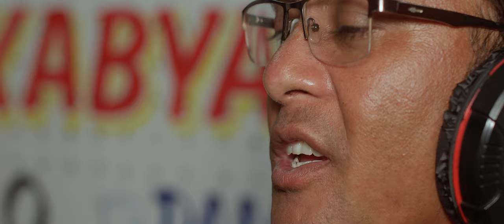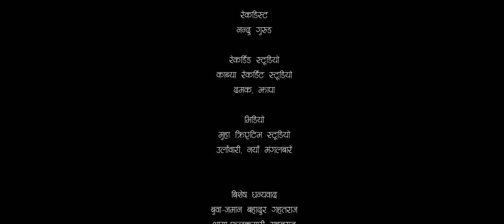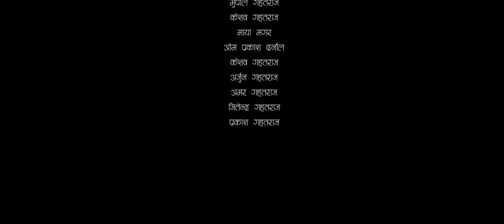Unle Magchhin उनले माग्छिन New Nepali Studio Video//Durga Gahatraj 'Latte Bhai'//Muha Studio//Kabya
Lyrics/Musi/Vocal
Durga Gahatraj 'Latte Bhai'

Arrangement
Ashok Thapa

Recordist
Nandu Gurung

Studio
Kabya Recording Studio
Damak, Jhapa

Muha Creative Studio